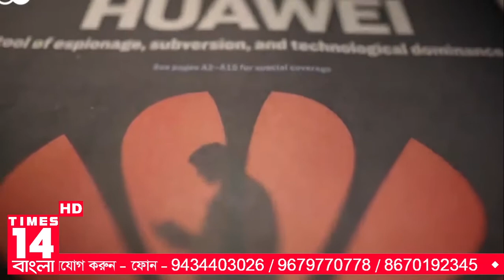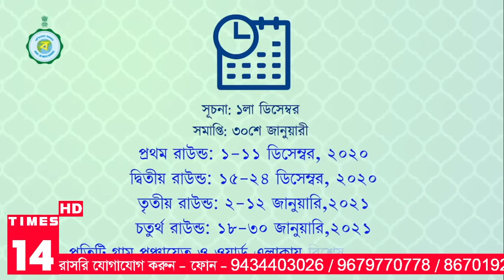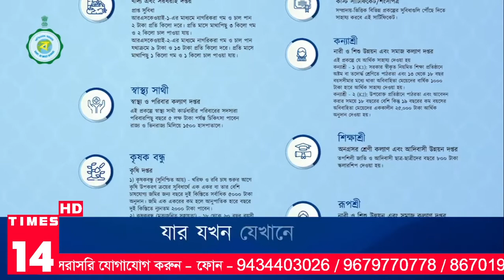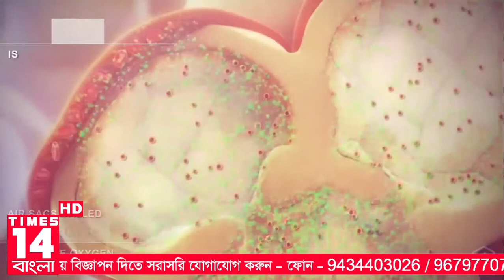Times14 বাংলা । দেশ-বিদেশ । 14.01.2021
আজকের আমাদের 'দেশ-বিদেশ'

১) করোনা ভাইরাসের সংক্রমণের সংখ্যা কমতে শুরু করেছে, জানাল ইউ কে সরকার
২) হুয়াওয়ের এক্সিকিউটিভ মেং ওয়াঞ্জহু গৃহবন্দি থাকার পরেও প্রাণনাশের হুমকি
৩) পোস্ট-প্রাথমিক বিদ্যালয়গুলিতে স্থানান্তর পরীক্ষা বাতিল হওয়ায় সমস্যায় শিক্ষার্থিরা
৪) শিক্ষার্থীদের সঙ্গে অন্যায় আচরণ এবং ভাড়া আটকে রাখার অভিযোগ ওয়েলস বিশ্ববিদ্যালয়ের কর্তৃপক্ষের বিরুদ্ধে
৫) স্কটল্যান্ডের বেশ কয়েকটি অংশে ভারী তুষারপাতের কারণে বন্ধ যানচলাচল, চিন্তার ভাঁজ পুলিশ স্কটল্যান্ড-এর
৬) ফ্লিন্ট শহরে পানীয় জলের মারাত্মক দূষিত হওয়ার অভিযোগ মিশিগানের প্রাক্তন গভর্নরের বিরুধ্যে
৭) একজন ৩৮ বছর বয়সী পপ তারকা উগান্ডার শক্তিশারী নেতাকে চ্যালেঞ্জ করলেন
৮) ইন্দোনেশিয়ায় প্রায় ৫০ হাজার বছর পুরোনো গুহাচিত্র খুঁজে পেলেন প্রত্নত্বাত্তিকবিদেরা
৯) বাংলাদেশের কক্সবাজারের শরণার্থী শিবিরে আগুনে ভস্মীভূত শতাধিক বাড়ি
১০) চন্দ্র গেটওয়ের জন্য চুক্তি সাক্ষর করল নাসা এবং জাপান সরকার
১১) বিশ্বের সর্বশক্তিশালী রকেটের পরীক্ষা করবে নাসা
১২) ফিলিপিনসের খ্যাতনামা সুন্দরীর দেহ মিলল মকাতি শহরের হোটেলের বাথটব থেকে
১৩) ফের ইমপিচমেন্টের মুখে পড়লেন আমেরিকার প্রাক্তন প্রেসিডেন্ট ট্রাম্প
১৪) কৃষি আইন নিয়ে ক্ষুব্ধ কৃষকদের সমর্থনে গান গাইলেন পাক সংগীতশিল্পী
১৫) এবার কোভিড ভ্যাকসিন-এর তালিকায় নাম মৃত নার্সের
১৬) কোভিড ১৯-এর দ্বিতীয় বছর আরও বেশি ভয়ঙ্কর হতে পারে, জানালো বিশ্ব স্বাস্থ সংস্থা
১৭) নোটিস পিরিয়ড শেষ না করেই চাকরি ছেড়ে দেওয়ায় এক চাকরিজীবীর ওপর ১৮ শতাংশ জিএসটি বসাল কেন্দ্র